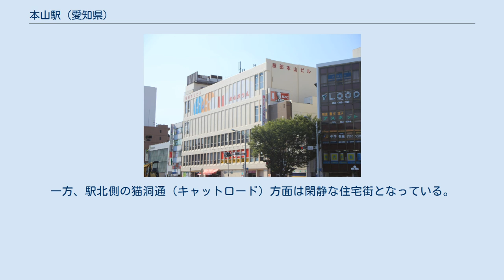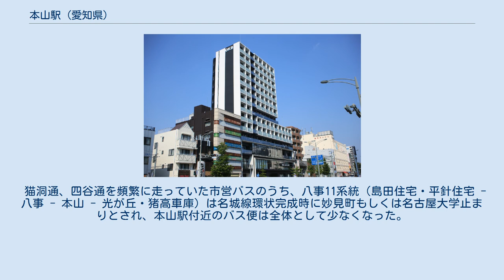本山駅 (愛知県)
東山線ホーム（2015年） 名城線ホーム（2010年） 本山駅（もとやまえき）は、愛知県名古屋市千種区四谷通1丁目18-1にある、名古屋市営地下鉄の駅である。
 東山線と名城線が乗り入れる。
東山線にはH16、名城線にはM17の駅番号が付与されている。
当駅のインパクトカラーは、東山線・名城線ともに桃色。
 東山線は相対式ホーム2面2線、名城線は島式ホーム1面2線のいずれも地下駅であり、東山線には可動式ホーム柵が設置されている。
名城線ホームは地下約23mの位置にある。
これは桜通線の丸の内駅に次ぐ深度である。
 駅敷地内（東山線-名城線連絡通路）に「ファミリーマート名古屋本山店」が2019年（平成31年）3月31日まで営業していたが、 同年（令和元年）7月31日からは「セブン-イレブン名古屋地下鉄本山駅店」が営業している 。
 当駅は、名城線南部駅務区名古屋大学管区駅が管轄している。
 東山線駅名標 名城線駅名標 本山ボウル OKB本山 マックスバリュ本山店（旧松坂屋ストア→ピーコックストア）が隣接し、1番出口と店舗の入口が直結している。
名城線名古屋大学駅開業以前は、名古屋大学への最寄り駅であったことから、名古屋大学へ向かう山手グリーンロードは学生向けの店が多い。
この付近はバブル期に高級な店や芸能人が運営する店が数多く出店したが、経営は順調とは言えず店の変化も大きい。
一方、駅北側の猫洞通（キャットロード）方面は閑静な住宅街となっている。
また、名古屋地方気象台が位置しており、名古屋の天気はこの付近の天気を指す。
 猫洞通、四谷通を頻繁に走っていた市営バスのうち、八事11系統（島田住宅・平針住宅 - 八事 - 本山 - 光が丘・猪高車庫）は名城線環状完成時に妙見町もしくは名古屋大学止まりとされ、本山駅付近のバス便は全体として少なくなった。
この北側の通りは市内有数の霊園である平和公園へと続いているが、バスはほとんどない（平和公園方面へのバスは東山線で藤が丘方面へ2駅目にある星ヶ丘駅、および名城線の左回りで1駅目の自由ヶ丘駅から発車）。
 広小路通上にあるJRバスの本山バス停（乗車専用） 以前は名古屋大学の最寄駅として利用者が多かったが、2003年度以降名城線の延伸によってその立場を名古屋大学駅に譲った。
しかし、利用者数は年々増加傾向にある。
 乗り換え人員は含まない。